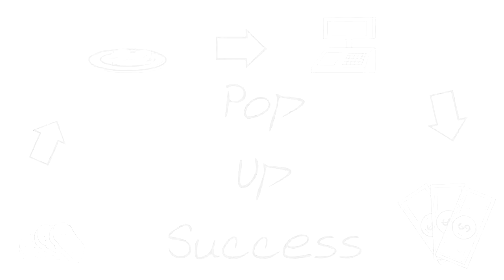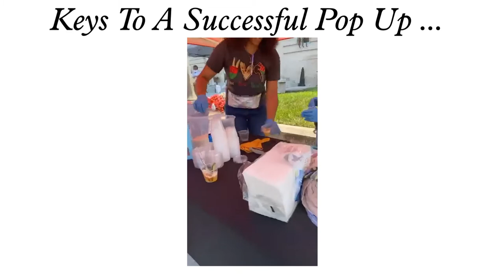Chef Juels A Slice Of Life E003 Pop Up Success